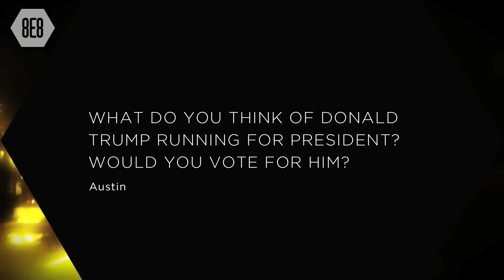Episode 32 - The 8E8 Dental Marketing Show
On Episode 32 we talk about the digital space with Dr. Howard Farran, what role does creativity play in marketing and Donald Trump running for President.

Is College Football Moving to Monday Night?

The 8E8 (pronounced “88”) Dental Marketing Show is a regular show answering dentistry's most important marketing questions. The show is hosted by Joshua Scott. Learn more about his approach to marketing